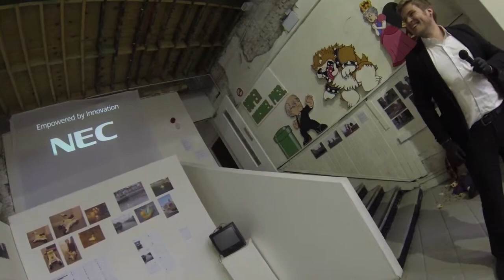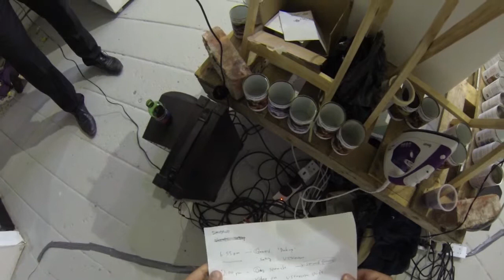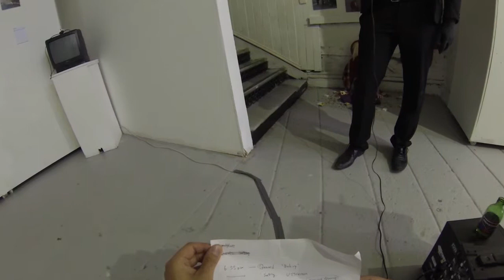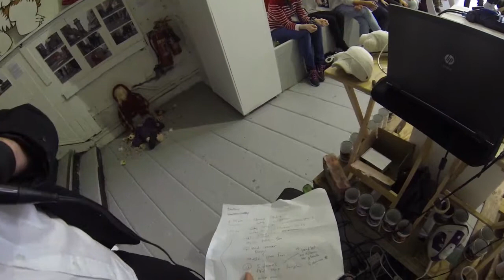Simon O'Donnell VS Davy Joyce Performance at MART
Opening performance for my exhibition "The State of Me" at Mart, Dublin, Ireland, on 3rd July 2014.